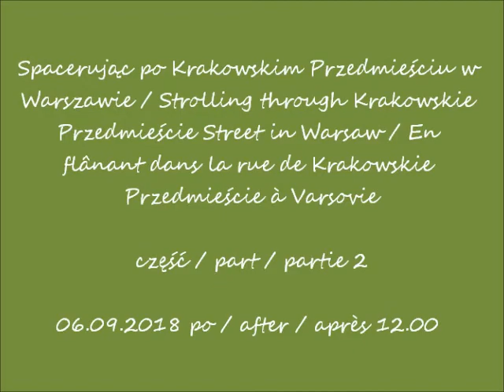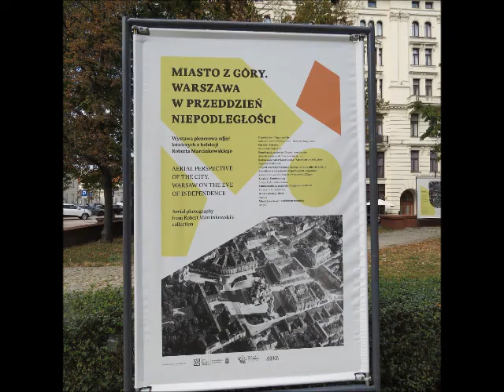2018 09 06 Warszawa Spacerując po Krakowskim Przedmieściu cz 2 po 12 00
Spacerując po Krakowskim Przedmieściu w Warszawie / Strolling through Krakowskie Przedmieście Street in Warsaw / En flânant dans la rue de Krakowskie Przedmieście à Varsovie
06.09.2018 po / after / après 12.00